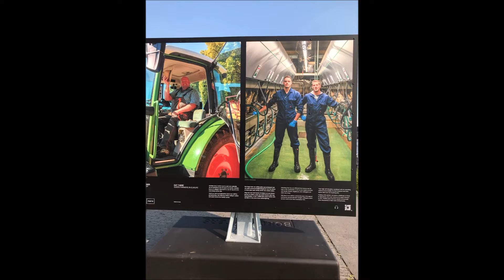Zandvoort strand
16 juni 2021